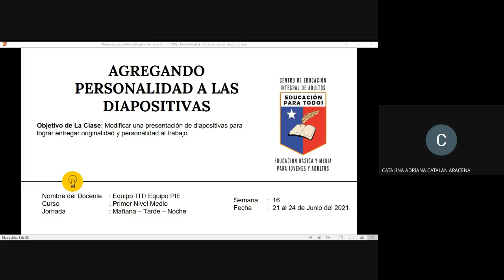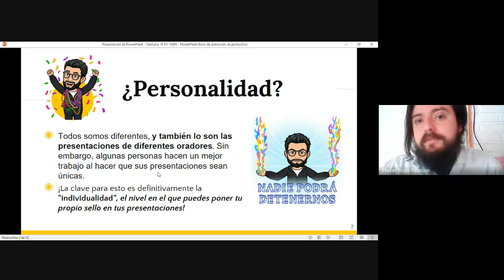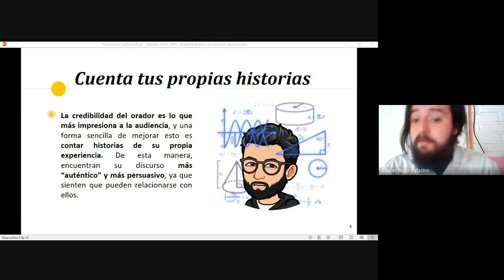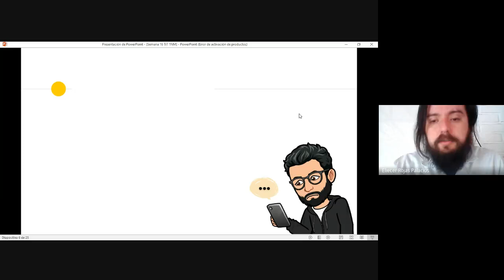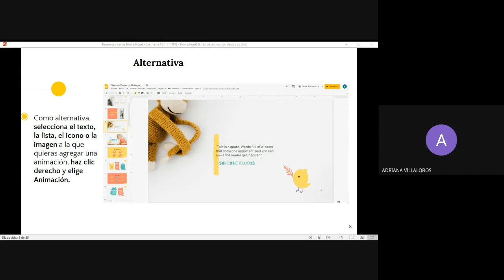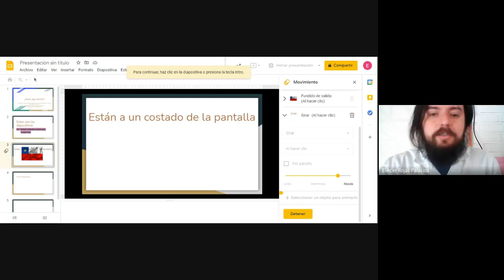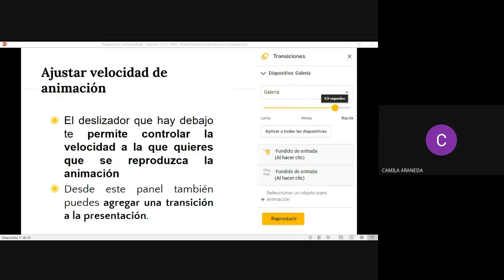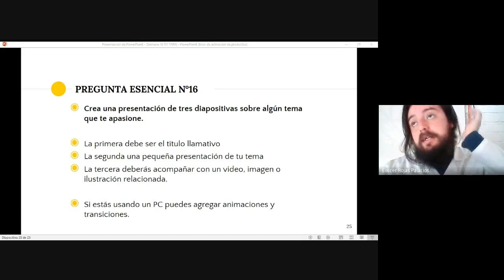TIT PRIMER NIVEL TARDE SEMANA 16